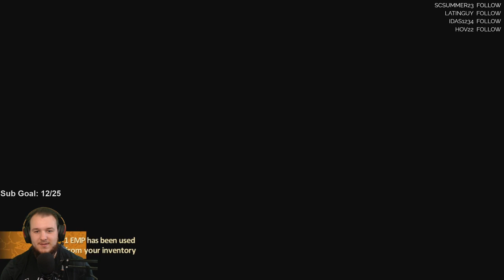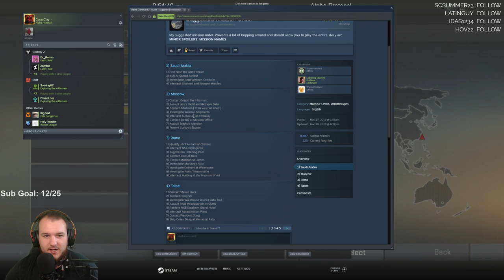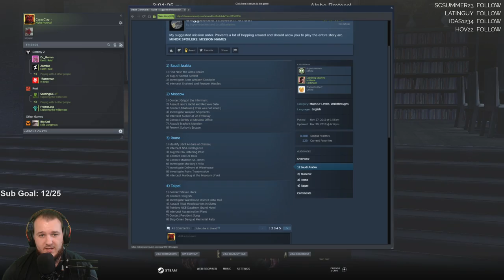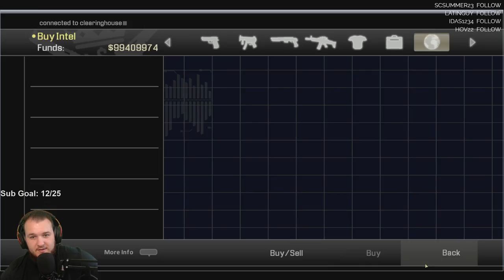Alpha Protocol - Let's Play - Part 4